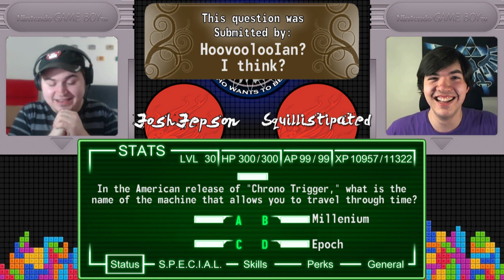Who Wants to be a Gilionaire:JoshJepson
Welcome to Who Wants to be a Gilionaire! A trivia game show about video games!

Our next guest is Josh Jepson!